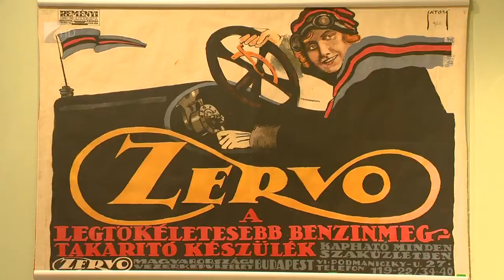“Szépség és reklám” - Kölcsey Tv